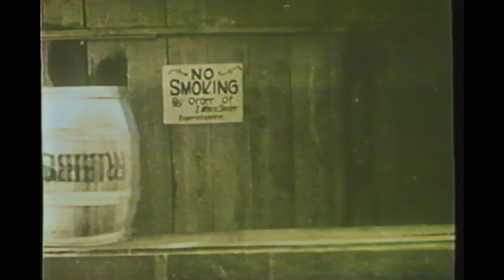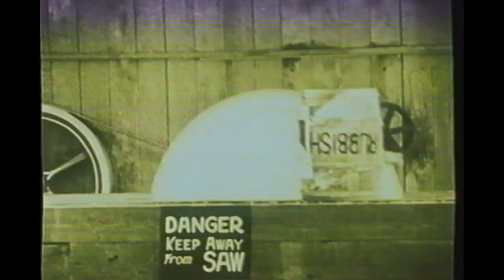Ben Turpin "Our Wife" Co-Star: Laurel & Hardy